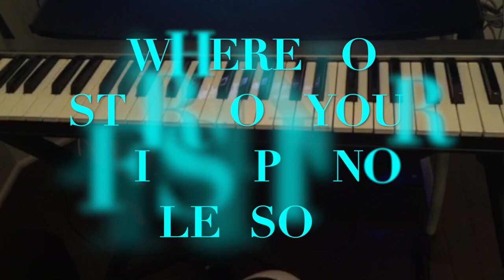How To Play Piano - EASY First Piano Lesson!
In this video, you'll learn the simple trick of how to find the key of C on the piano. You'll be able to instantly find all the keys of C all over the piano, and also how to find the key of F.